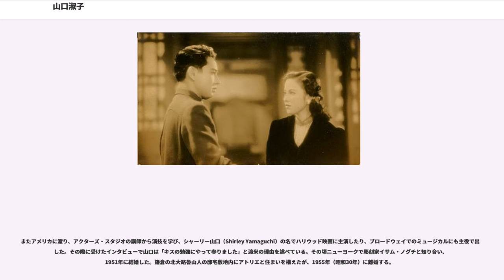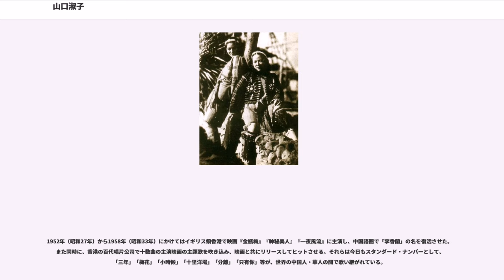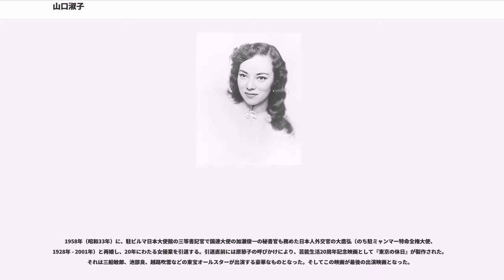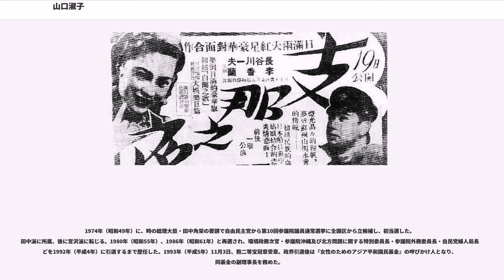山口淑子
山口 淑子（やまぐち よしこ、1920年（大正9年）2月12日 - 2014年（平成26年）9月7日）は、日本の歌手、女優、政治家である。戸籍名：大鷹淑子（旧姓：山口）。 翊教女子中学卒。さまざまな名前で活動し、戦前の中国（中華民国）と満州国・日本・戦後の香港で李 香蘭（り こうらん、リ・シャンラン）、第二次世界大戦後のアメリカ合衆国ではシャーリー・ヤマグチの名で映画、歌などで活躍した。日本の敗戦を上海で迎えた彼女は、中国人として祖国を裏切った漢奸の容疑で中華民國の軍事裁判に掛けられたものの、日本人であることが証明され、漢奸罪は適用されず、国外追放処分となり、日本に帰国した。

帰国後は、旧姓（当時の本名）・山口淑子の名前で芸能活動を再開し、日本はもとより、アメリカや香港の映画・ショービジネス界で活躍をしたが、1958年（昭和33年）に結婚のため芸能界を退いた。そして1969年（昭和44年）にフジテレビのワイドショー『3時のあなた』の司会者としてマスメディア界に復帰、1974年（昭和49年）3月まで務めた。後に1974年（昭和49年）から1992年（平成4年）までの18年間は、参議院議員をも務めた。2006年に日本チャップリン協会（大野裕之会長）の名誉顧問に就いた。

2014年9月7日、心不全のため東京都千代田区一番町の自宅で死去した。満94歳。叙正四位。

1920年（大正9年）2月12日に、中華民国奉天省（現：中華人民共和国遼寧省）の炭坑の町、奉天北煙台で生まれた。南満州鉄道（満鉄）で中国語を教えていた佐賀県出身の父・山口文雄と福岡県出身の母・アイ（旧姓石橋）の間に生まれ「淑子」と名付けられる。奉天（現：瀋陽市）と北平（現：北京市）で育った。本籍は佐賀県杵島郡北方町（現：武雄市）。

親中国的であった父親の方針で、幼い頃から中国語に親しんだ。小学生の頃に家族で奉天へ移住し、その頃に父親の友人であり家族ぐるみで交流のあった瀋陽銀行の頭取・李際春将軍（後に漢奸罪で処刑される）の、義理の娘分（乾女児）となり、「李香蘭（リー・シャンラン）」という中国名を得た。その後、のちに天津市長になった潘毓桂とも義理の娘として縁を結んだ。中国の旧習では、元来縁を深めるために互いの子供を義子とする習慣があった。これは実際に戸籍を移す法的な養子という関係ではなく、それぞれの姓で互いの子女に名前を付けあうなどのものである。

その後、奉天に住む幼なじみのユダヤ系ロシア人であるリューバの母からの紹介を受け、白系ロシア人と結婚したイタリア人オペラ歌手のマダム・ポドレソフのもとに通い、ここで声楽を習うようになった。1934年（昭和9年）、淑子は「潘淑華」の名（潘毓桂の義子としての名前）で北京のミッション・スクール（翊教女子中学）に入学し、1937年（昭和12年）に卒業した。

日本語も中国語も堪能であり、またその絶世の美貌と澄み渡るような歌声から、奉天放送局の新満洲歌曲の歌手に抜擢され、日中戦争開戦の翌1938年（昭和13年）には満州国の国策映画会社・満洲映画協会（満映）から中国人の専属映画女優「李香蘭」（リー・シャンラン）としてデビューした。映画の主題歌も歌って大ヒットさせ、女優として歌手として、日本や満洲国で大人気となった。そして、流暢な北京語とエキゾチックな容貌から、日本でも満洲でも多くの人々から中国人スターと信じられていた。また、この頃「東洋のマタ・ハリ」と呼ばれた川島芳子との親交があった。
日中戦争中には満映の専属女優として日本映画に多く出演し、人気を得た。人気俳優の長谷川一夫とも『白蘭の歌』『支那の夜』『熱砂の誓ひ』で共演した。1941年（昭和16年）2月11日の紀元節には、日本劇場（日劇）での「歌ふ李香蘭」に出演し、大盛況となった。大勢のファンが大挙して押し寄せ、日劇の周囲を7周り半もの観客が取り巻いたため、消防車が出動・散水し、群衆を移動させるほどの騒動であったと伝えられている（日劇七周り半事件）。

1943年（昭和18年）6月には、阿片戦争で活躍した中国の英雄・林則徐の活躍を描いた長編時代劇映画『萬世流芳』（151分）に、林則徐の弟子・潘達年の恋人（後に妻）役で主演した。この映画は、中華電影股份有限公司、中華聯合製片股份有限公司、満映の3社による合作で、阿片戦争敗北100周年記念...